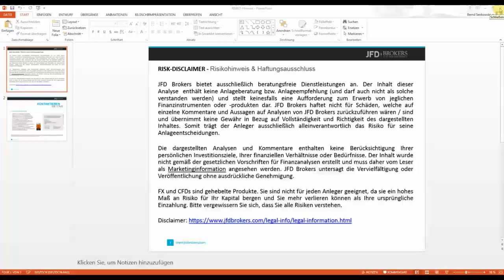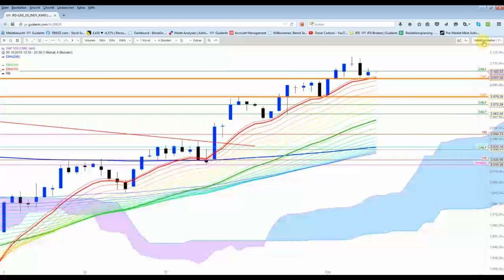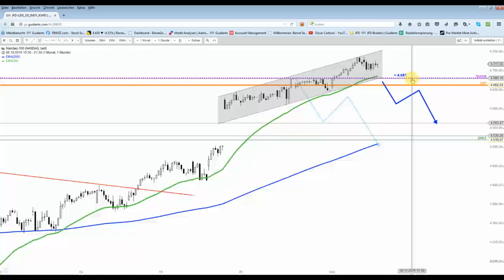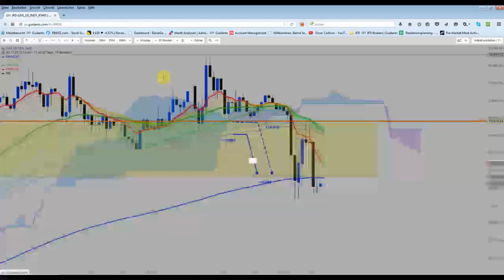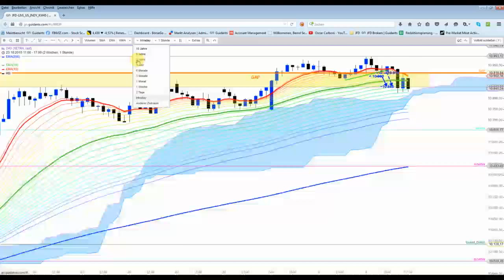US Indizes: Leichte Konsolidierung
Im Nasdaq100 könnte ein Unterschreiten die "Spezial-Marke" bei 4.681 Punkten zu Abgabedruck führen. Der DAX konnte sein Trading-Setup nahezu perfekt umsetzen...